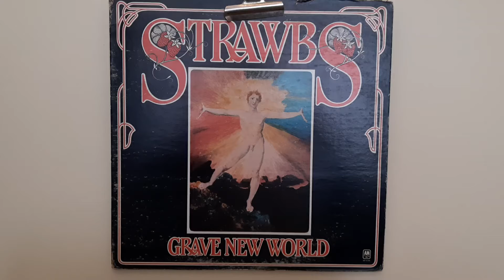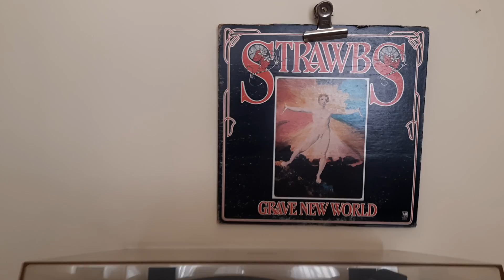Strawbs - New World....yerdenizplak.com İstanbul Kadıköy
Album: Strawbs – Grave New World

Format:  Vinyl, LP, Album, Reissue, MR

Country: US

Released: 1972

Style:    Folk Rock, Prog Rock